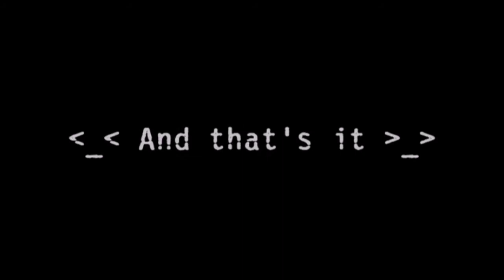Sheena Arte Exhibition - Tales of The World: Radiant Mythology 3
Sheena/Shihna Fujibayashi Arte Exhibition - Tales of The World: Radiant Mythology 3

Music: Sad Memory - Tales of The World: Radiant Mythology OST